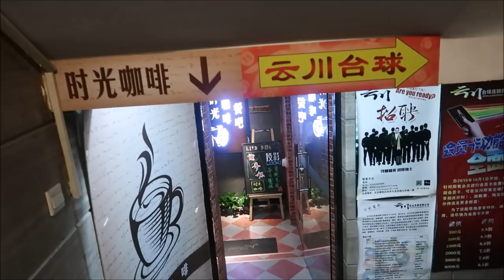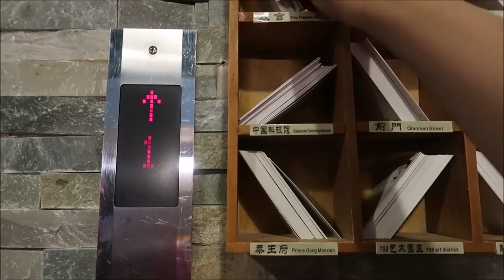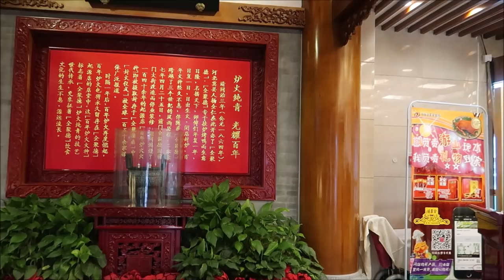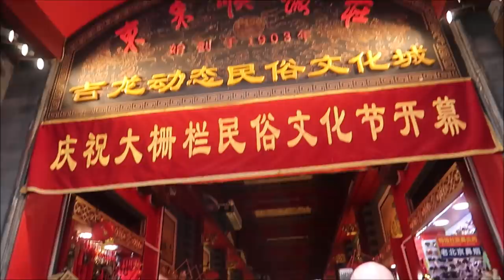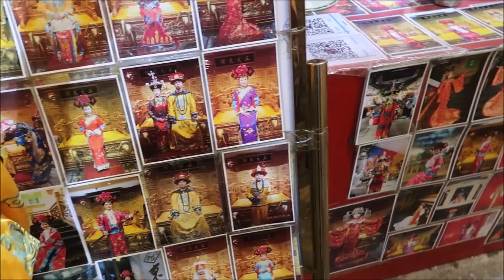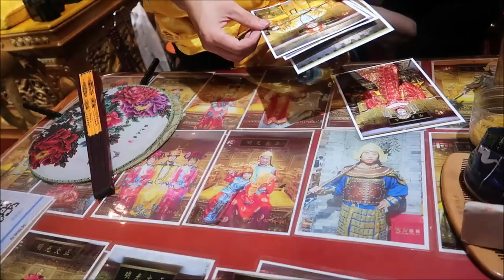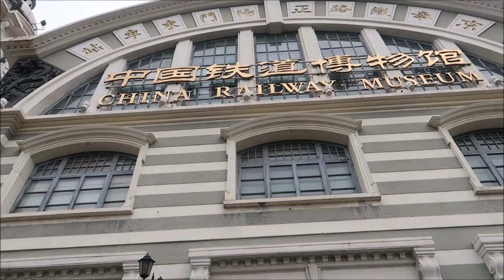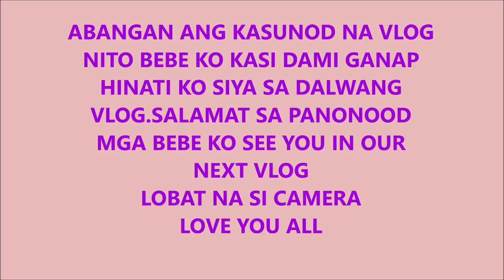GALIT SIYA+NA SCAM SA CHINA/PINKSLOVERS